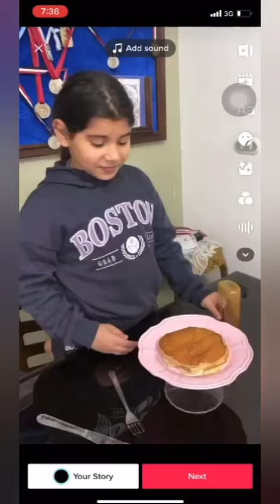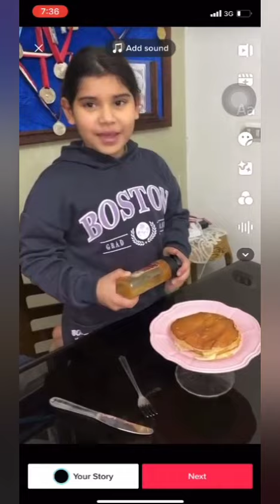حلا في المطبخ